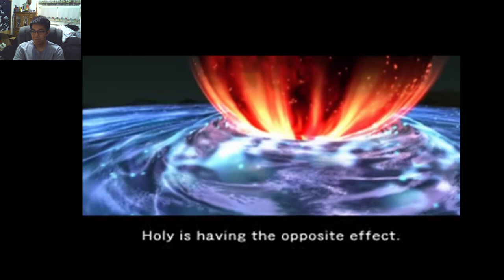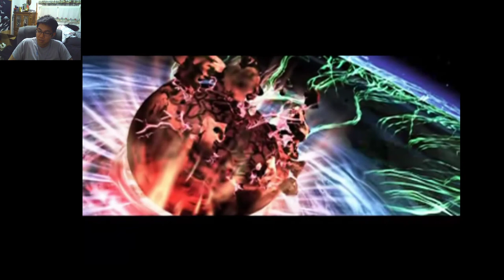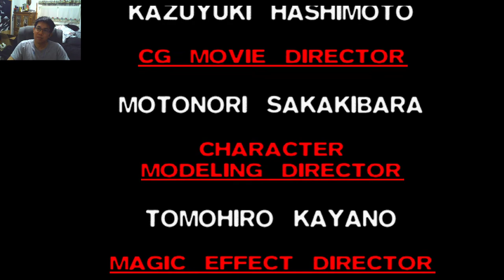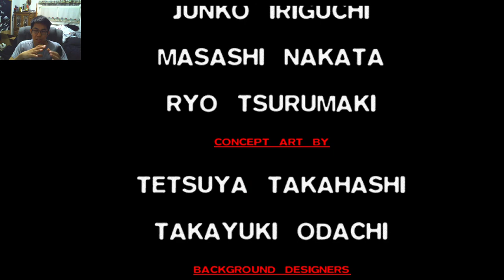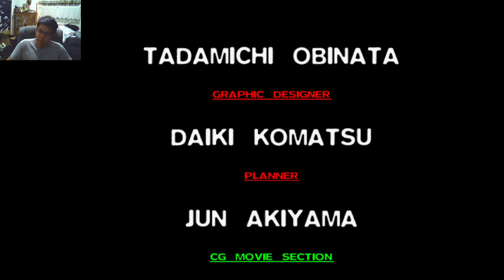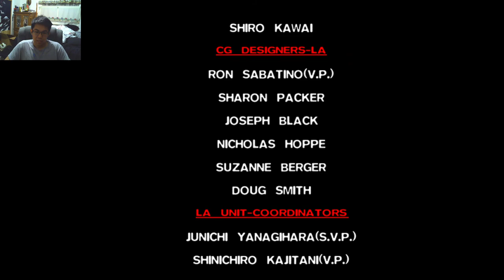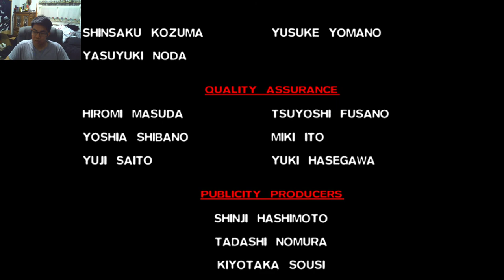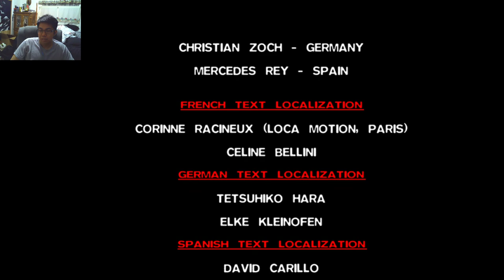Final Fantasy VII Playthrough Final Part